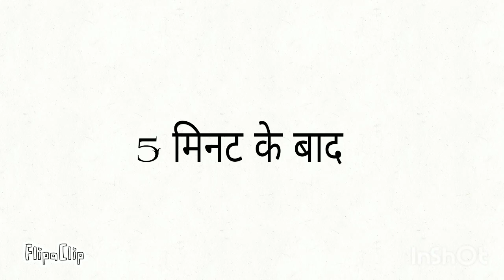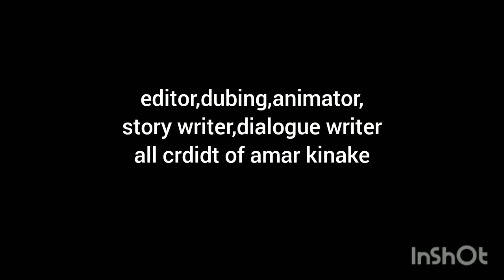यवतमाळच डोरेमान्या भाग 2